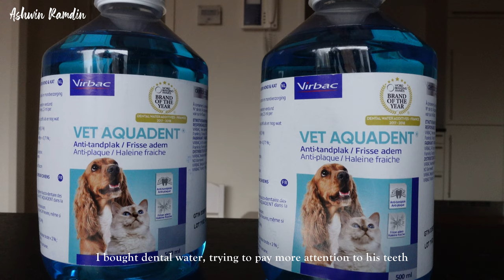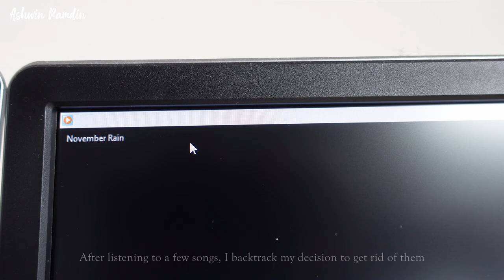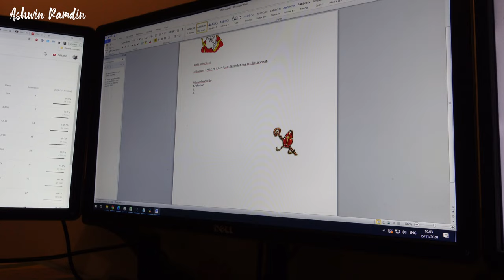RUSSIAN BLUE KITTEN'S NEW TOY & CELEBRATING DIWALI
This video is about the first Diwali with my Russian Blue cat/kitten. I was afraid celebrating Diwali with my Russian Blue cat would be dangerous, but I was lucky he avoided the diyas. Also I noticed he becoming less active around the house, so I got him a new cat toy.

MUSIC
00:00   Something Different - CLNGR
03:25   Focus on Myself - Gloria Tells
06:32  Breathe out Breathe In (Instrumental Version) - Roof

📸  [GEAR]
Canon G7X Mark II
Sony ZV-1
Sony A7C
Samyang 35 mm F1.8
Sony 50 mm F1.8
Samyang 24 mm F2.8
Zeapon Micro 2
JOBY GorillaPod
Sirui p-224s
Manfrotto PIXI EVO 2